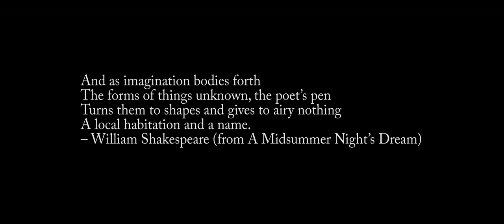The Simrell Collection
Introducing the new standard of handcrafted bespoke writing instruments. Using the finest and most desirable exotic woods in the world, The Simrell Collection meticulously handcrafts not only functional piece's of art, but heirloom quality accessories that have never entered the marketplace until now.